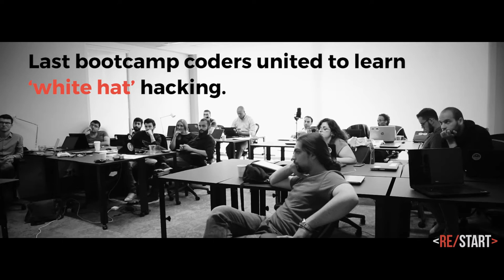'White Hat' Hacking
Snapshot @ The Campus

FILMED & EDITED BY DAMIN SAHNI

//MUSIC
▸Instrumental produced by Chuki - Awake

//ABOUT
At Restart Network we empower people to achieve their full potential through programming. We run a 10 week long coding program to teach and provide laptops for 20 student refugees.
We make world-class tech education a reality for anyone